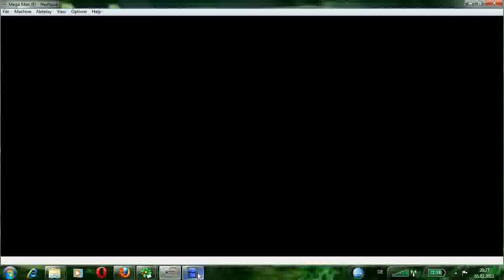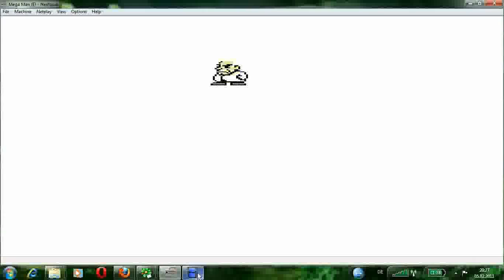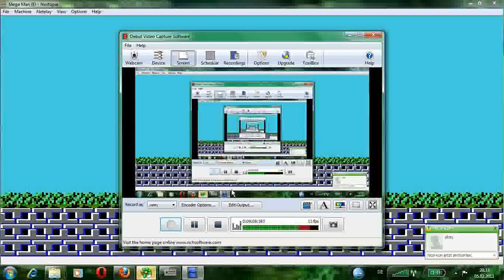Let's Play Megaman I (Blind) (German) Part#13 -Dr.Wily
Nach dem Sieg gegen Gutsman, betreten wir seine Stage und merken, dass wir das Wort Hölle zu früh benutzt haben.